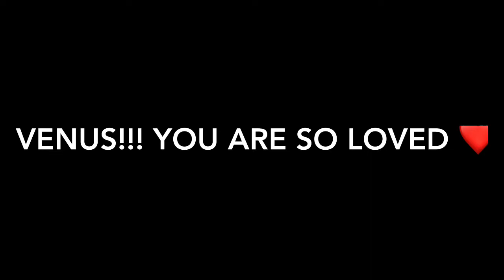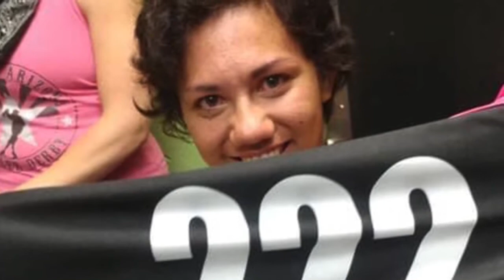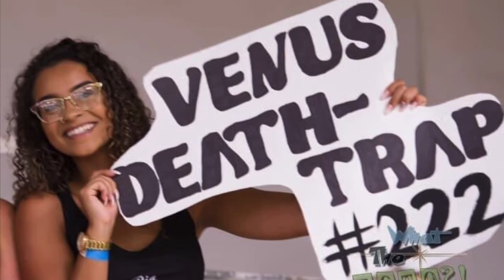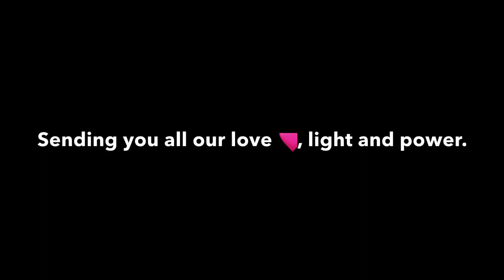We Love You Venus!